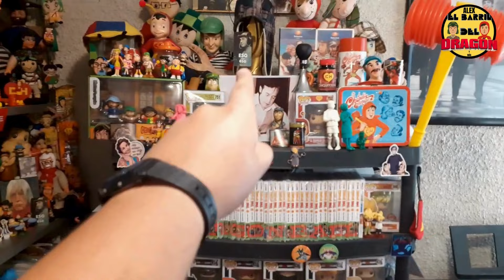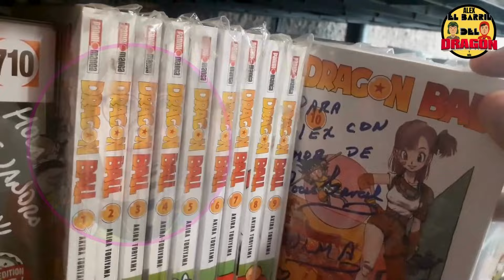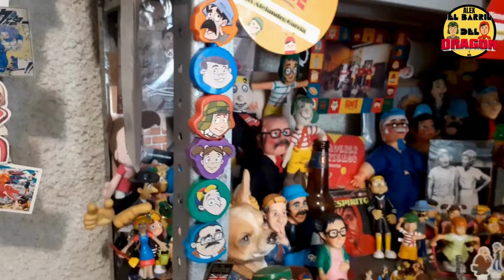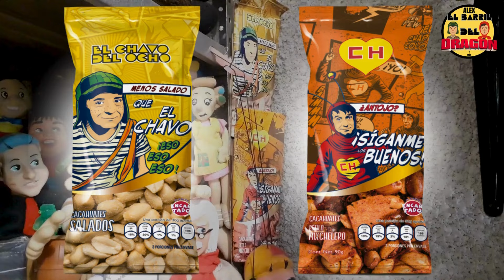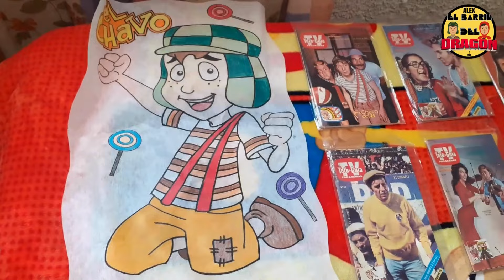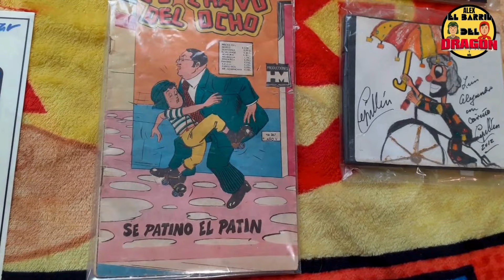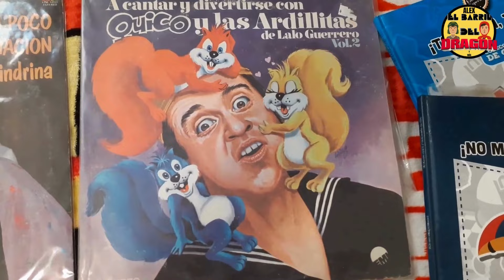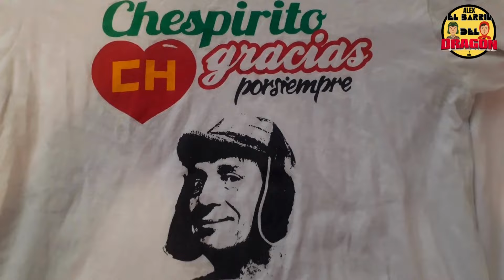MI COLECCIÓN DE EL CHAVO DEL 8 Y EL CHAPULÍN COLORADO / Minha coleção de Chaves e Chapolin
Hola Barrilero en el video de hoy te mostraré toda mi colección de los personajes de CHESPIRITO.